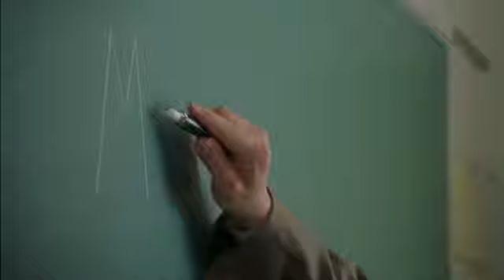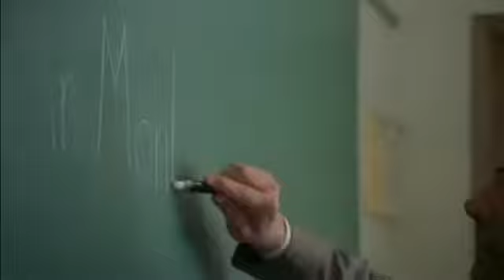Monk is a teacher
first day of a new teacher